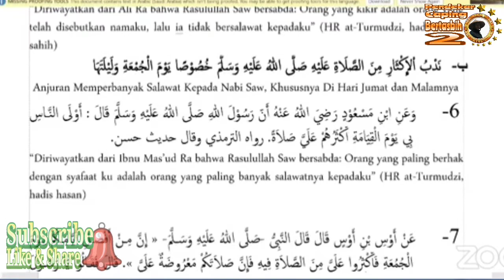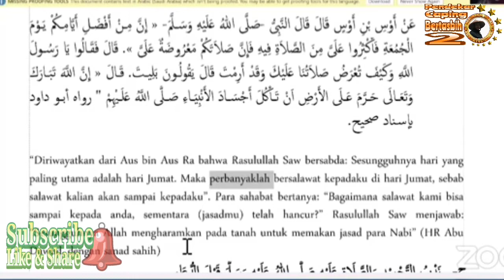Do'a Diantara Dua Khutbah. (KH. Ma'ruf Khozin)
Apa yang kita baca ketika Khotib Duduk Diantara Dua Khutbah?